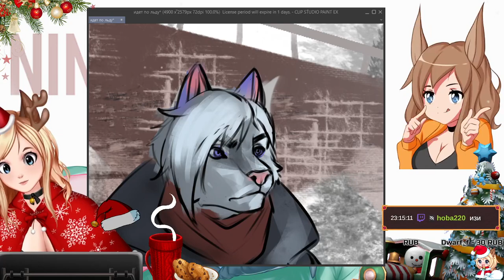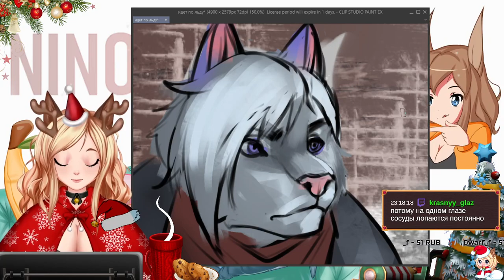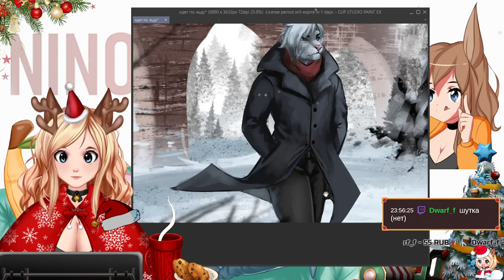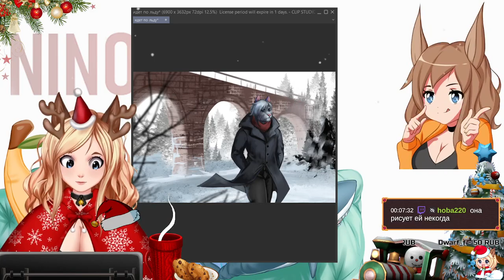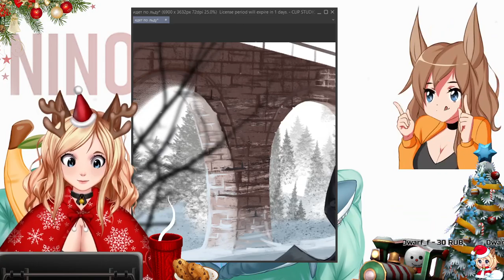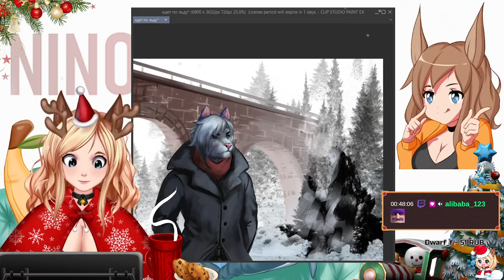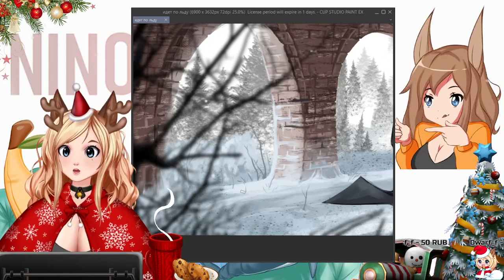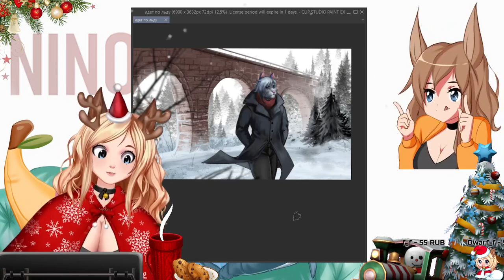Тяжела жизнь художника Расслабляемся Рисую белого тигра [ VTuber ] [ витубер ]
Зимний арт вечерком и поболтушки о стриминге видео и витуберах